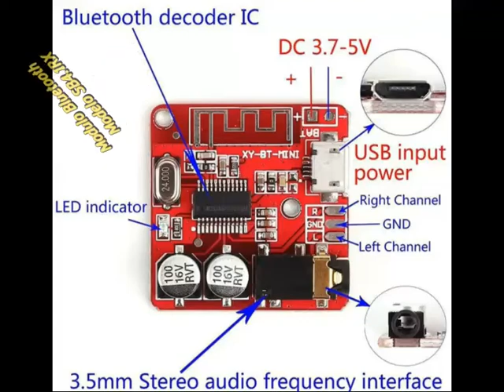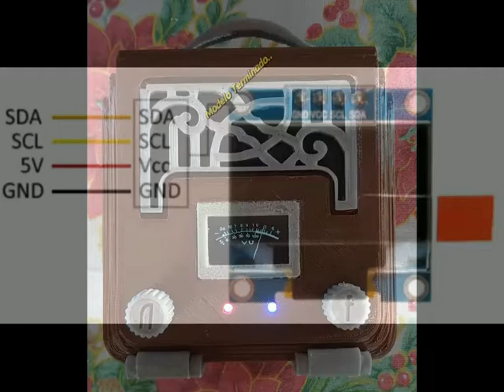Equipo Vintage Bluetooth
Equipo Bluethud, con vúmetro display Olet Arduino uno

- Este equipo se realizo con impresora 3D y se descargo el archivo STL
- El modulo amplificador es un PAM8403 Mini 5V estéreo.
- El modulo Bluethud es SB4.1RX
- El circuito y el código de Arduino del vúmetro

Lleva dos baterías 18650 en paralelo, con un modulo de carga de USB.

GRACIAS...